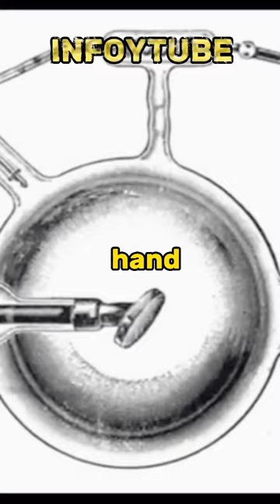The Hand Of Mrs. Wilhelm Rontgen ✋🏻 1895 Historical Pictures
“The Hand of Mrs. Wilhelm Röntgen, 1895” is an iconic X-ray image captured by Wilhelm Conrad Röntgen, a German physicist, on December 22, 1895. This groundbreaking photograph marks the first ever recorded X-ray image in history.

The image depicts the hand of Mrs. Wilhelm Röntgen, Röntgen’s wife, with her fingers clearly visible. The hand appears translucent, with the skeletal structure visible and the flesh and skin rendered almost transparent. The bones and joints stand out prominently, creating a ghostly yet fascinating visual representation of the internal human anatomy.

This X-ray image was captured accidentally while Röntgen was experimenting with cathode rays and noticed a faint glow emitting from a fluorescent screen. Intrigued by this discovery, he continued his research and discovered the properties of X-rays, which allowed him to penetrate solid objects and capture their internal structures.

“The Hand of Mrs. Wilhelm Röntgen” not only revolutionized the field of medical imaging but also had a profound impact on various scientific disciplines. Röntgen’s discovery of X-rays paved the way for non-invasive imaging techniques that transformed medicine, enabling the diagnosis of fractures, tumors, and other internal conditions without invasive procedures.

This historic X-ray image serves as a testament to Röntgen’s pioneering work and the immense scientific and medical advancements that followed. It represents a pivotal moment in the history of radiology and the understanding of human anatomy, forever changing the way we perceive and investigate the hidden intricacies of the human body.